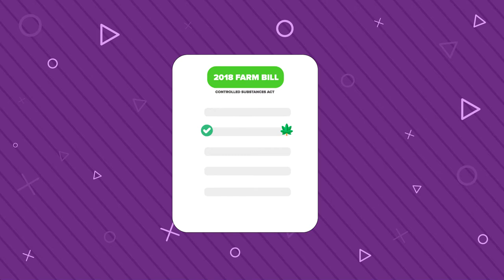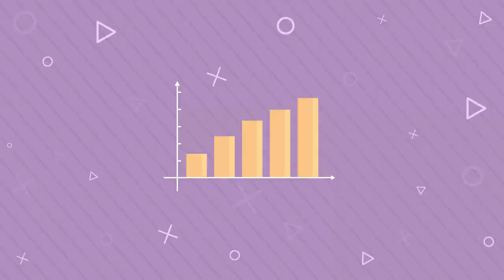Chow420: The Bedrock of the Cannabis Industry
On December 12th, 2018, the US Congress passed the $867 billion farm bill. The 2018 Farm Bill removes hemp from the Controlled Substances Act and defines hemp as the plant Cannabis sativa L. and any part of the plant with a delta-9 THC concentration of not more than 0.3 percent by dry weight to be legal for cultivation, possession, sale, and distribution.

Since the passing of the farm bill, the CBD market has exploded and the guys at Forbes predict that the CBD market could reach $20 billion by 2024.

Today, thousands of CBD brands have emerged to take on this market with a variety of products from edibles to skincare. In an over-saturated CBD industry, quality brands are being drowned out, and consumers are ill-equipped to make educated judgments on finding the best products in the market. New brands are struggling to find a foothold in the dense landscape, and established brands are failing to get in front of the right customer.

Welcome to Chow420, the one-stop destination for all CBD brands. At Chow, we are creating an online and physical solution for the emerging billion-dollar cannabis market. With our automated dispensaries and online marketplace, we plan to build the bedrock for the cannabis market.

We believe our automated dispensaries will allow us to launch 10 times faster than any competition while our online marketplace will serve as the backbone for the market online. Chow is the meeting point where the demand for CBD products from consumers meet the supply from manufacturers seamlessly, which will lay the foundation for this market to thrive.